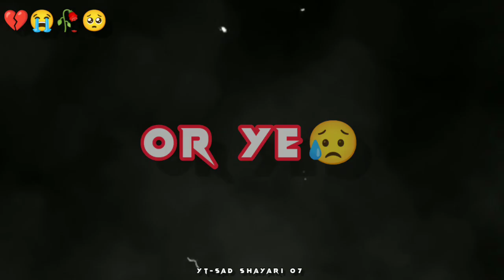𝐔𝐬𝐤𝐢 𝐃𝐢𝐥𝐦𝐞 𝐊𝐨𝐢 𝐎𝐫 𝐇𝐚𝐢𝐧💔 || 4𝐤- 𝐁𝐥𝐚𝐜𝐤 𝐒𝐜𝐫𝐞𝐞𝐧 𝐒𝐚𝐝 𝐒𝐭𝐚𝐭𝐮𝐬😭 || 𝐖𝐡𝐚𝐭𝐬𝐀𝐩𝐩 𝐒𝐭𝐚𝐭𝐮𝐬💔 || 𝐌𝐨𝐨𝐝𝐨𝐟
Tittle
Voice & lyrics: Abir
Backround music:

 WHATSAPP STATUS
BROKEN HEART STATUS PAIN,BROKEN HEART DEEP PAIN SAD LOVER LOVER FAILD LOVE,SHE IS GONE sAD VIDEO,SAD SHAYARI,SAD RINGTONE,SAD BHOJPURI STATUS,TAMIL SAD STATUS,
 attitude,
 attitude boy status, sad song status,
boys attitude,
 lofi song,
 dhokha status,
30 sec sad video, sad status,status, breakup status, breakup shayari,after Breakup status,love failor status,fall in love status,
Breakup status, broken heart status,
Sorry,